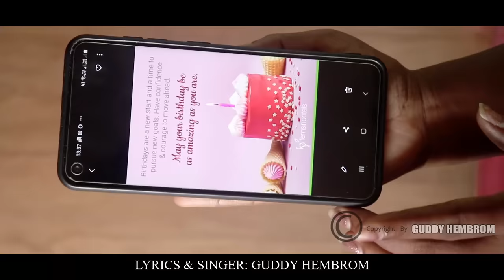E CHANDO FULL HD VIDEO//GUDDY HEMBROM//NEW SANTHALI VIDEO 2019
DIRECTION : ASHOKMURMU & VERONICA HANSDAK
LYRICS &SINGER : GUDDY HEMBROM
RECODIST: STEPHAN TUDU
CONCEPT: GUDDY & ASHOK
CAMERA: GOPAL & NAYAN
EDIT &CC : RAKESH KR. HEMBROM